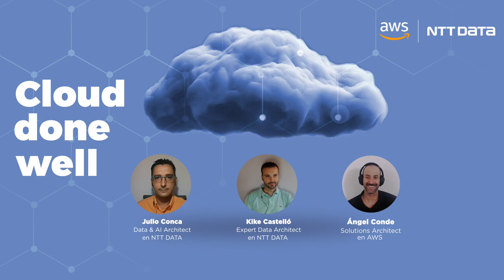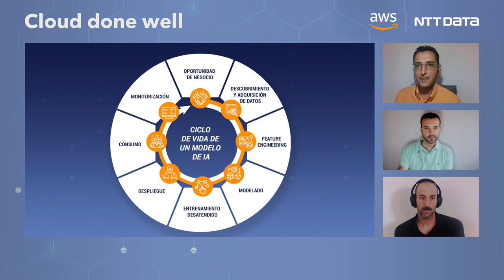Cloud done well_Episodio 4: MLOps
Escucha el cuarto episodio de 𝗖𝗹𝗼𝘂𝗱 𝗗𝗼𝗻𝗲 W𝗲𝗹𝗹 centrado en MLops, (Machine Learning Operations), una tendencia de IA que facilita su adopción en las empresas gracias al desarrollo de estrategias y políticas más inteligentes, eficientes e integradas.

Nuestros invitados Julio Conca, Data & AI Architect NTT DATA; Kike Castelló, Expert Data Architect NTT DATA, y Ángel Conde, Solutions Architect AWS, reflexionan sobre procedimientos y herramientas para entrenar y desarrollar modelos de machine learning.